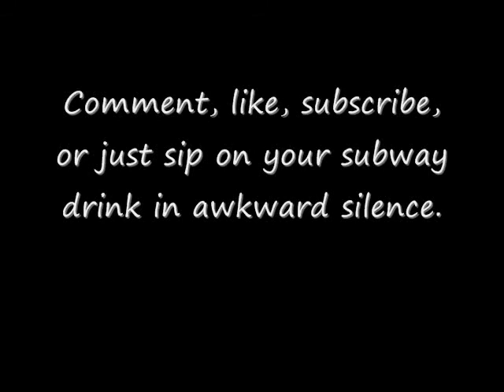Post-Audition For "Barnum"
My reaction to my auditions.

Fun tip: The drink in my cup is actually V8 from my fridge that i put in when i finished my tea. I had to film this twice and in the process of rewatching the first one I unknowingly finished my drink. Silly me.